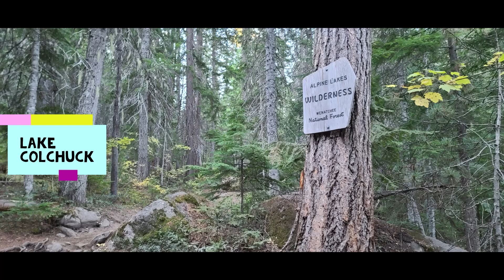Best of 2021 Hiking Part 4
Slideshow of shots from: Naches Peak Loop, Tolmie Peak Lookout, Mowich Lake, Mount St Helens, Red Top Lookout, Lake Ingalls, Davis Peak Trail(no summit), Lake Colchuck, Mount McCausland